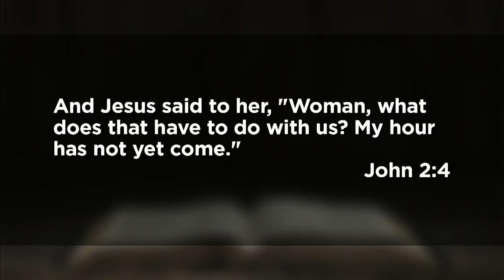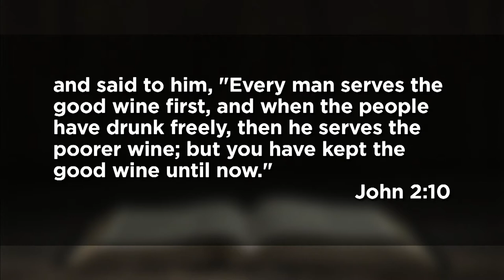January 24, 2021 (9:00) - Don't Miss the Signs